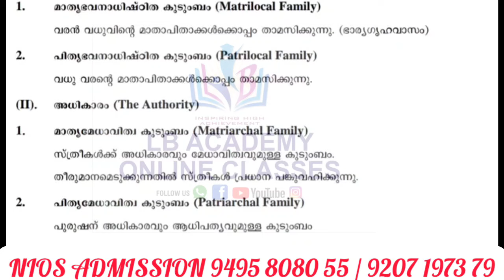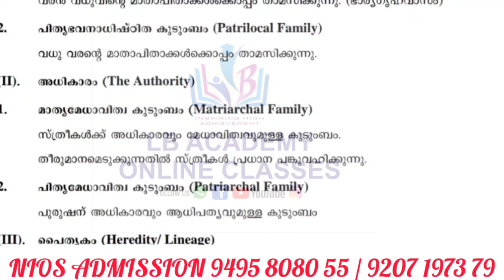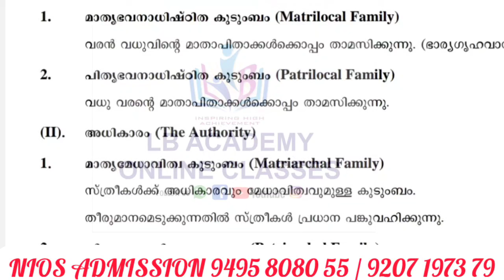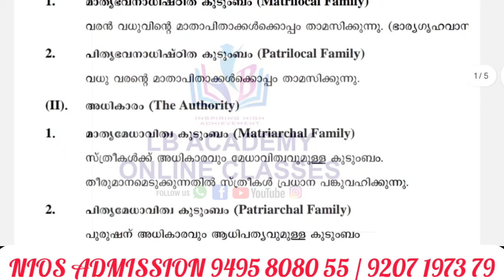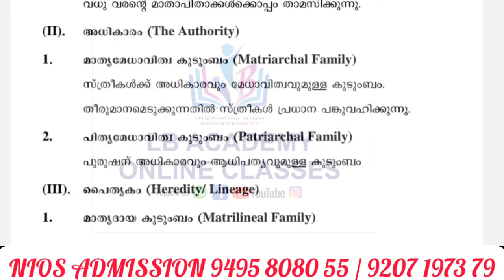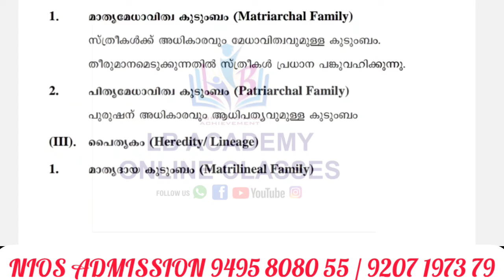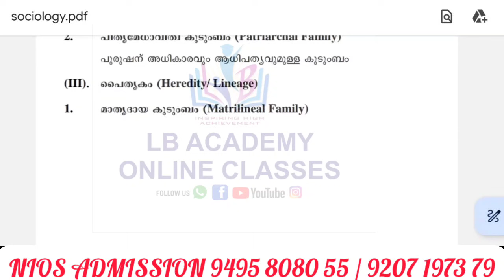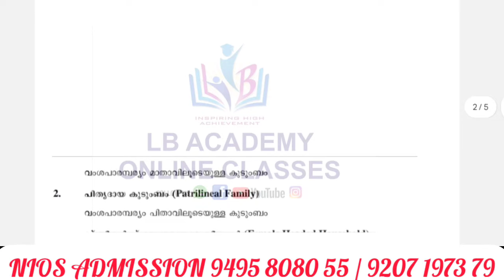NIOS |PLUS TWO|SOCIOLOGY|EXAM|REVISION|FULL CHAPTERS|PART 2#niosplustwo#niosmalayalam#nios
NIOS Plus Two   Sociology Revision Class For October 2024 Batch

NIOS | PLUS TWO|SOCIOLOGY |EXAM REVISION|FULL CHAPTERS|PART- 2